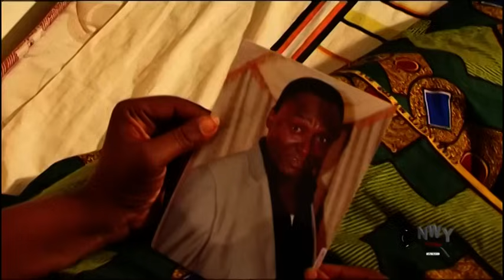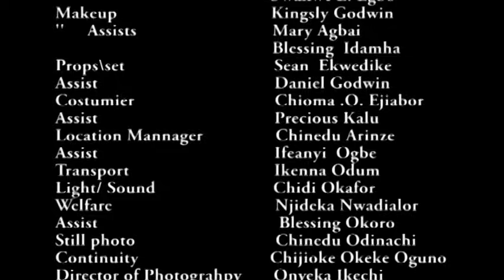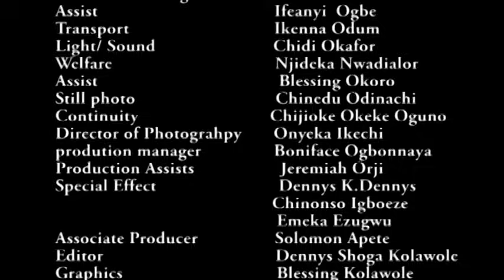WATCH PREGNANT COUPLE FT EBUBE OBIO, SONIA UCHE & MAURICE SAM 2023 NIGERIAN MOVIE